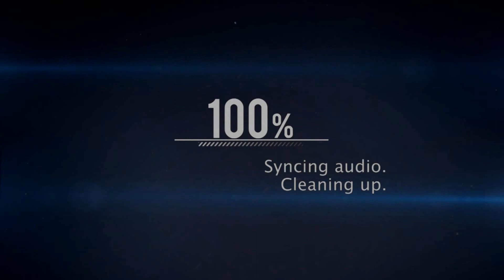Dragon Nest sea Gear Master Solo ABN Abyss